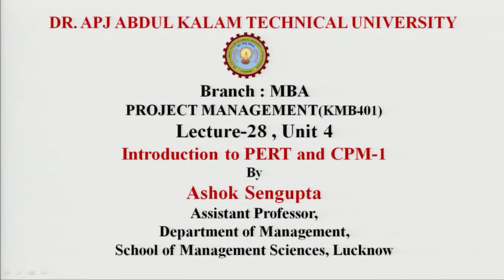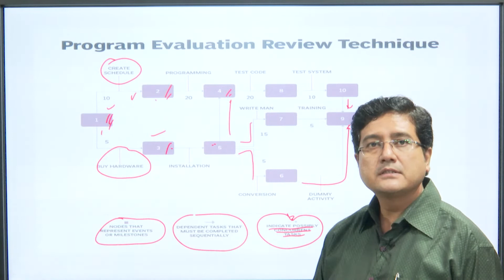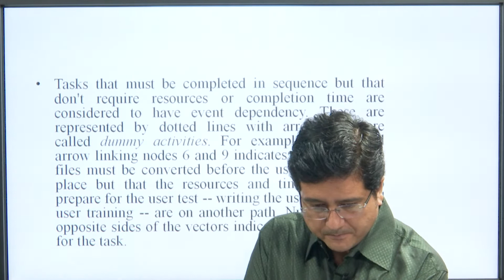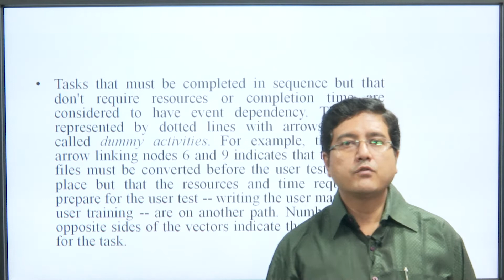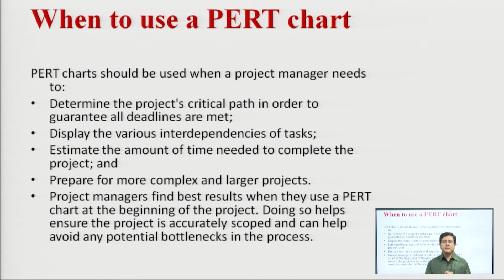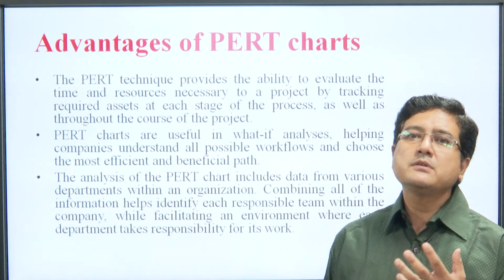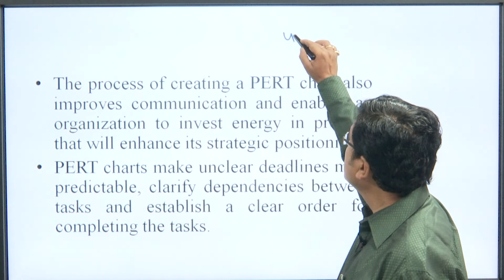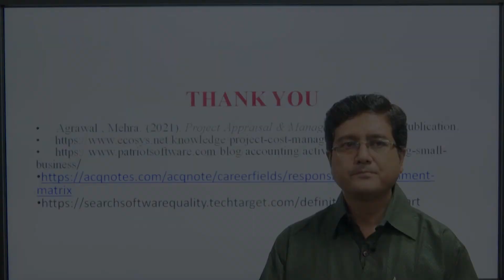Project Management | Introduction to PERT & CPM Part-1 | AKTU Digital Education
Project Management | Introduction to PERT & CPM Part-1